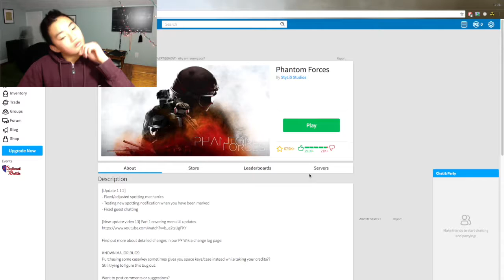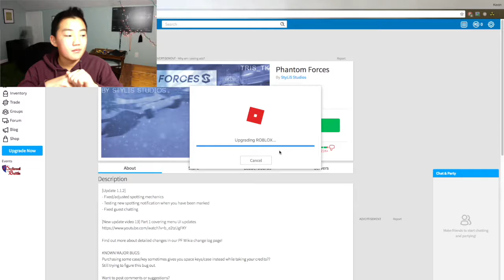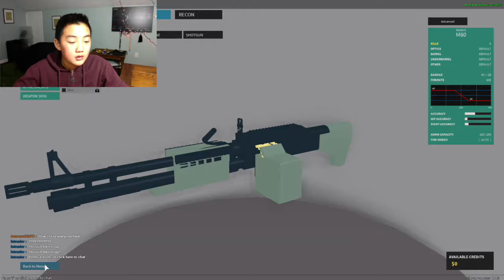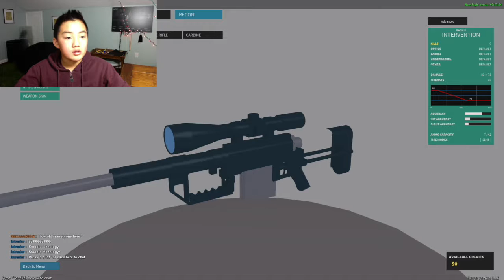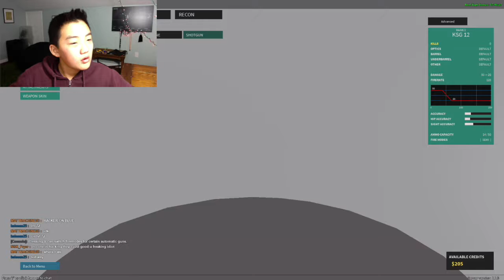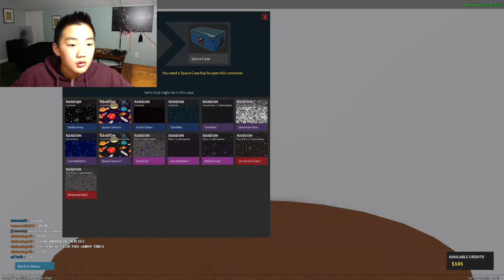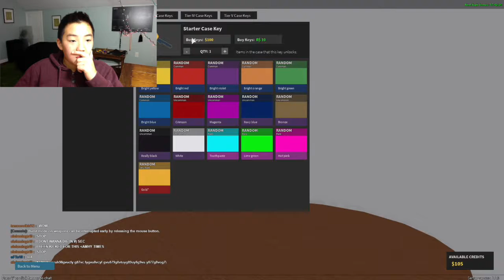Roblox, Phantom Forces.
Like, coment, and sub if you are new or like my content.